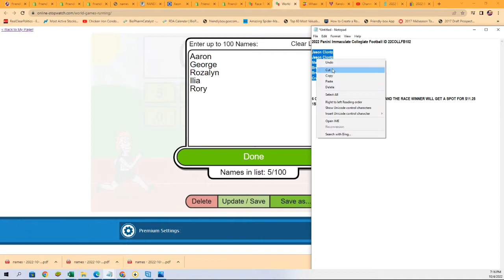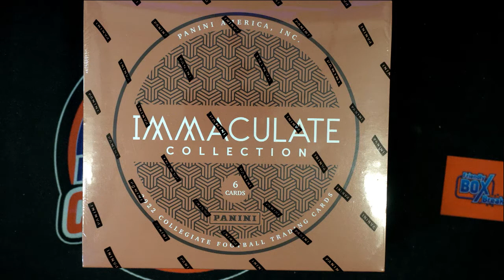2022 Panini Immaculate Collegiate Football FILLER ID 22COLLFB102